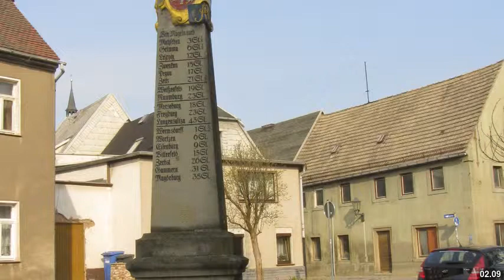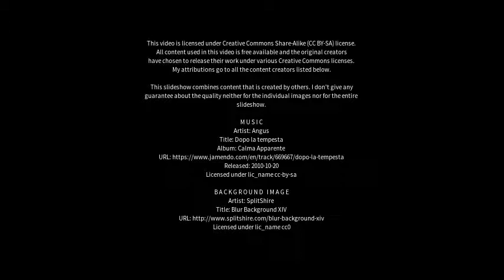Best places to visit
Best places to visit - Mügeln (Germany) Best places to visit - Slideshows from all over the world - City trips, nature pictures, etc.